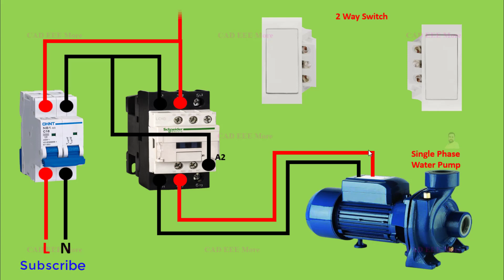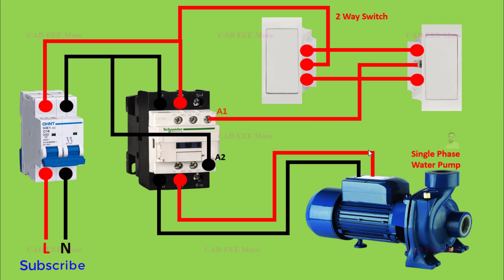Single Phase Water Pump Motor Control from Two Places | Two way switch Motor Control Wiring Diagram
single phase motor water pump
single phase motor wiring
single phase magnetic contactor
dol starter connection bangla
magnetic contactor bangla
magnetic contactor hindi
magnetic contactor single phase
contactor wiring diagram 3 phase
3 phase dol starter connection diagram
house wiring connection diagram
motor panel board wiring diagram
single phase motor starter switch connection
ac dp switch connection
dp switch connection
mcb connection in house wiring
4 pole mcb connection
mcb motor connection
single phase motor mcb connection
double pole mcb connection